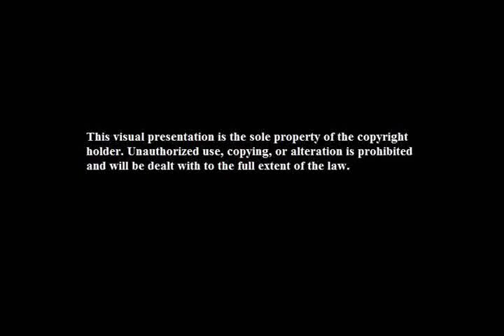Full Spectrum Horror: The Church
Join THE HORROR SEX SYMBOL Christopher Highland and the King of Splatter Punk William Pattison as they discuss the Italian horror classic The Church. Also be ready for fan mail, horror news, Scream Factory releases, and movie reviews.